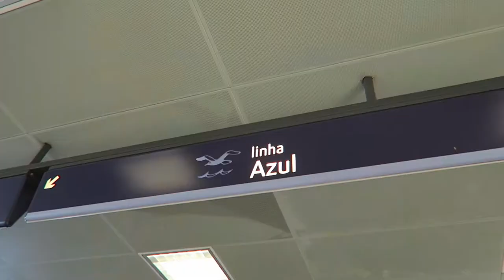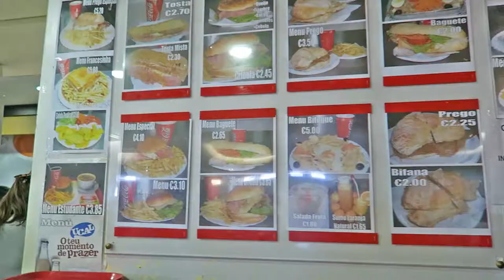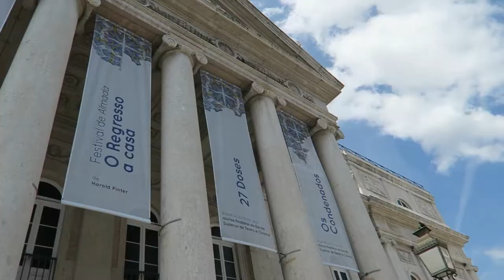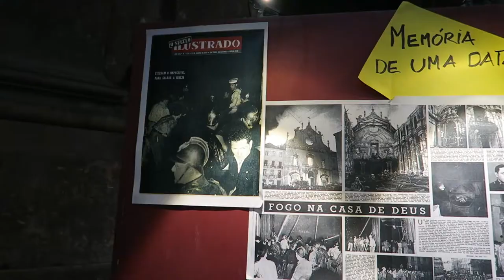Portugal Travel Vlog Part 1 | Lisbon + ISCTE Summer School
This is a short vlog about my day 1 & day 2 in Lisbon, Portugal with ISCTE Summer School. There were so many sceneries out there, but my camera went dead *sad* nevertheless I have more in my next vlog! Shoutout to all my lovely friends in the video! Hope you guys enjoy it! xoxo

Music
Hunter Hunted - Lucky Day